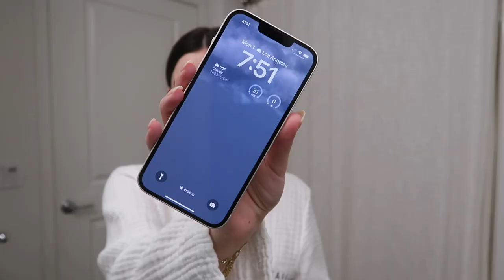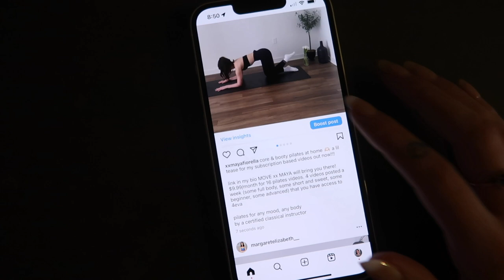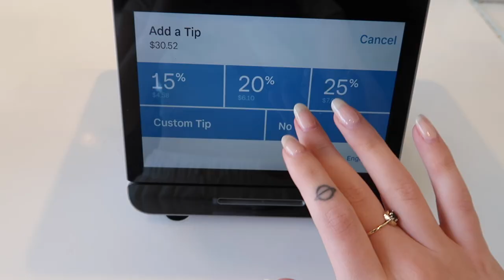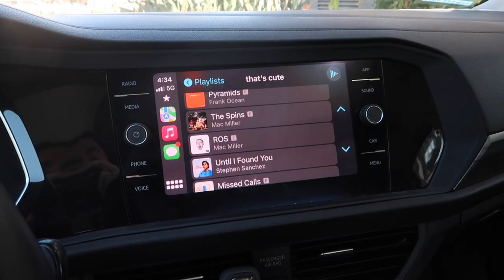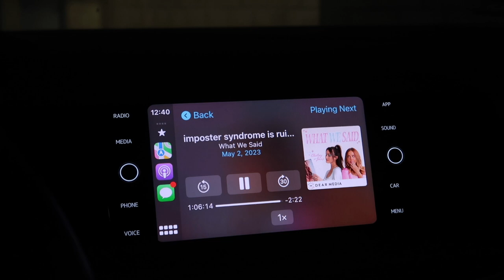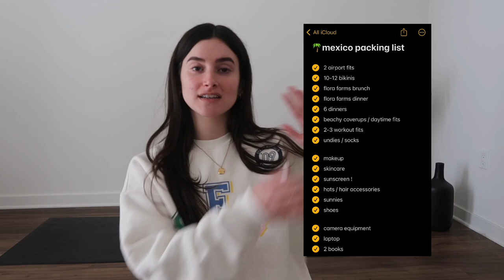vlog [mercury is retrograding]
prepping & packing for a tropical vacation xx

Wellness Favorites